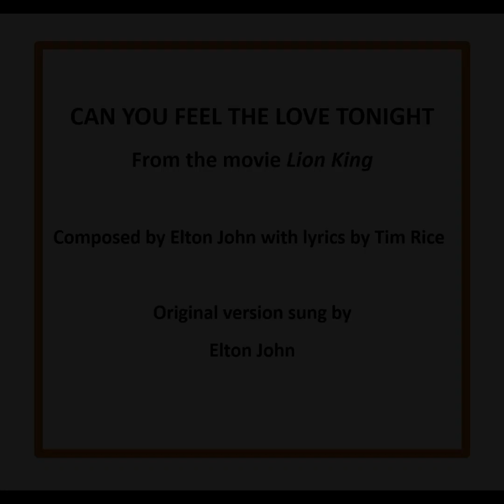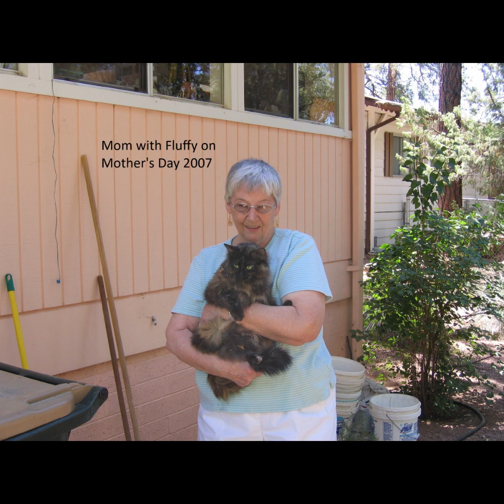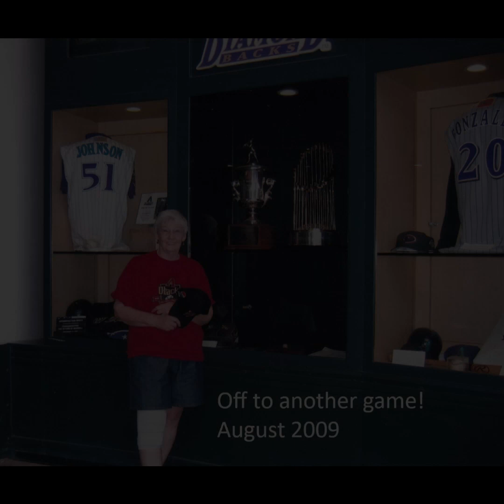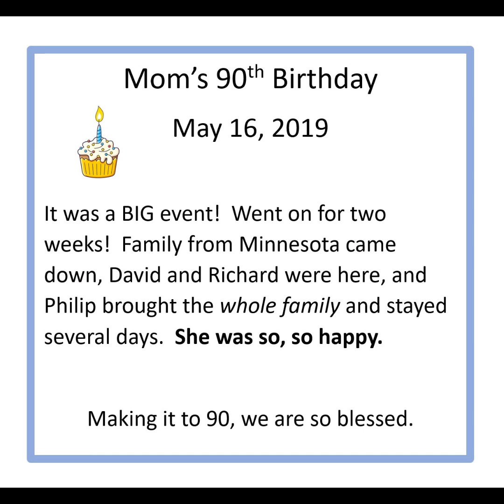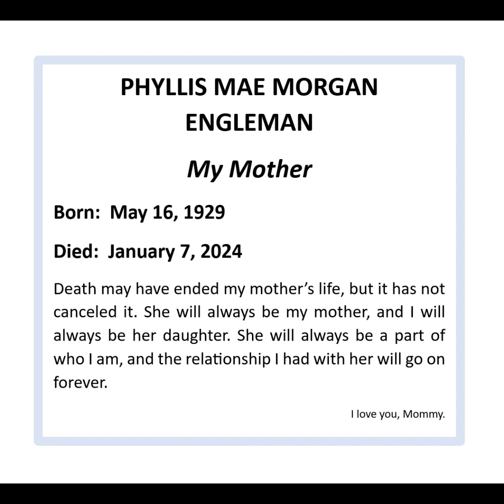My Life with Mom - Part 3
My mother passed away January 7, 2024.  I put together these three videos of the life I spent with my beautiful mom.